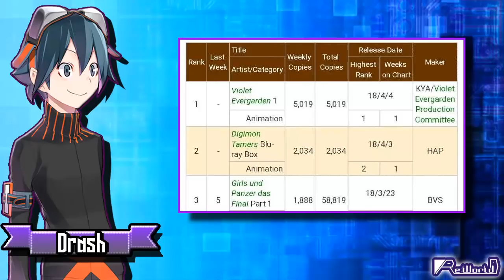Análisis: Digimon Tamers CD-Drama Días -información y lo inusual-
Bueno aquí esta el esperado vídeo sobre la secuela de Tamers en formato CD-Drama e.e

Fuentes:
-Artista